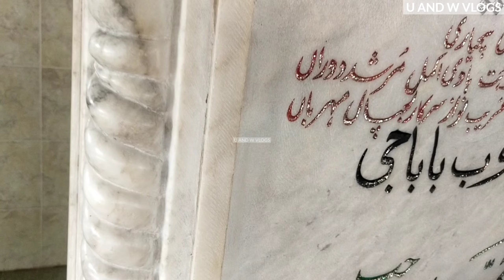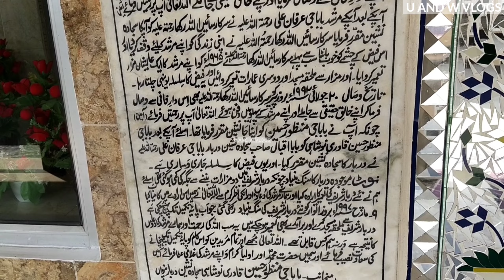Darbar Saye Makhdom Allah Rakha 133/GB Panwan Sharif T&D Faisalabad | New Vlog | U And W Vlogs